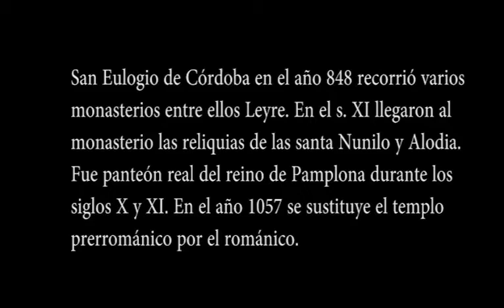Leyre - Monasterio San Salvador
San Salvador en Leyre es el primer monasterio que se edificó en Navarra.